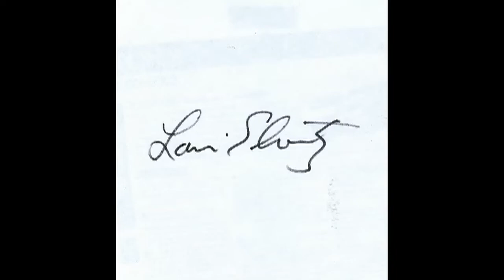g o o dale's birthday 5 star bar l a march 15 2014 filmed by video louis elovitz Original